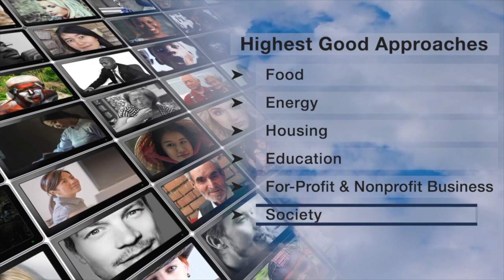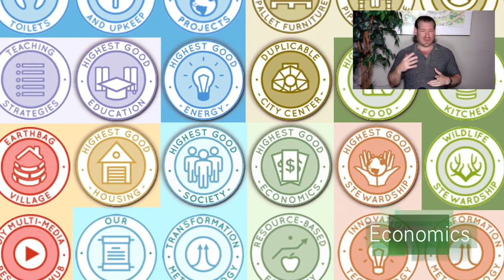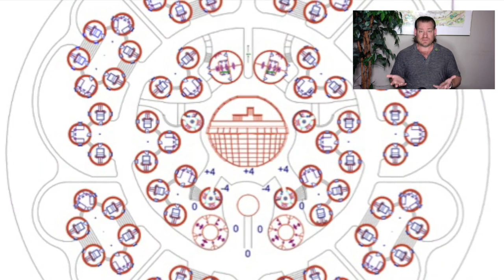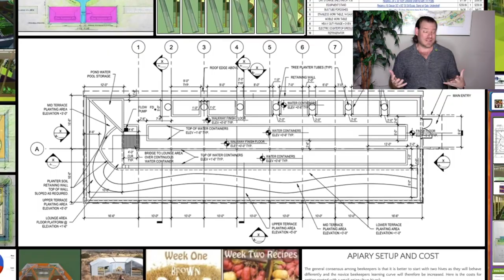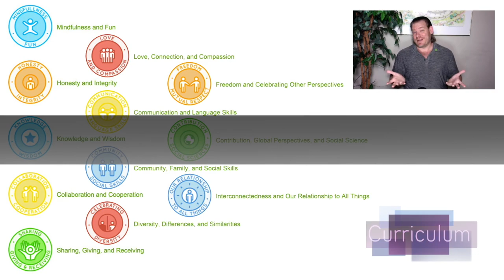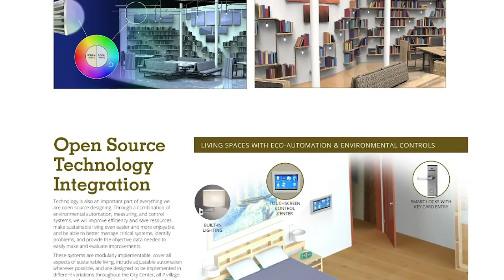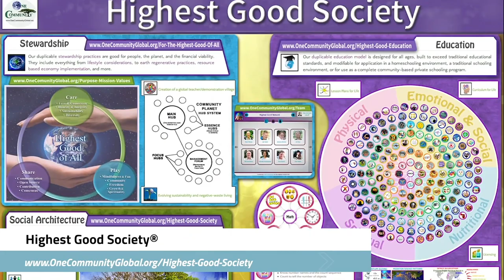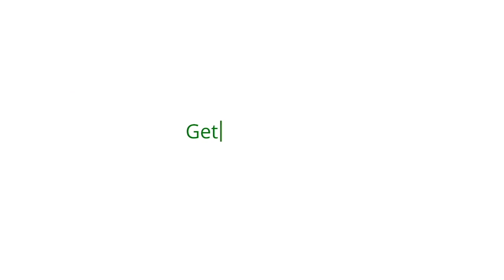One Community Weekly Progress Update #551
of People Making a Difference | Using Natural Systems of Recovery | Eco Village | Sustainable Energy | Global Sustainability | World Change | Green New World | One Community | Weekly Progress Update #551 Specifics are

THIS WEEK'S TOPIC: Cooperatives of People Making a Difference